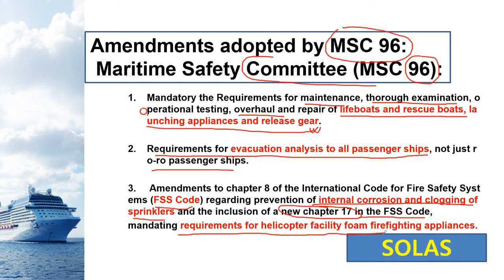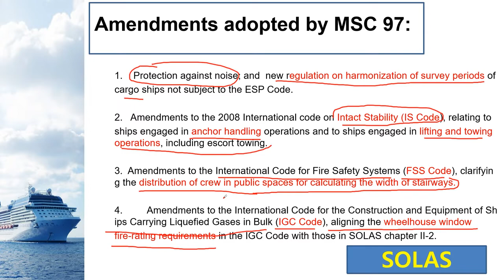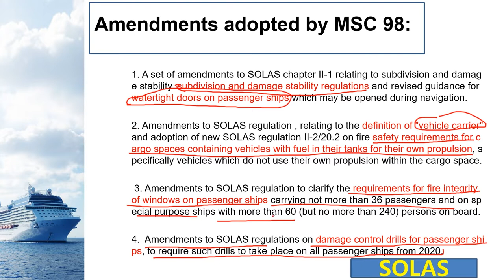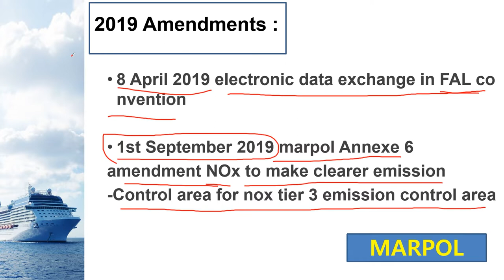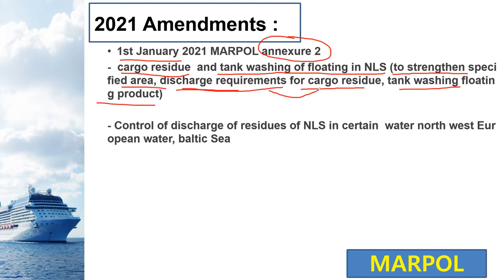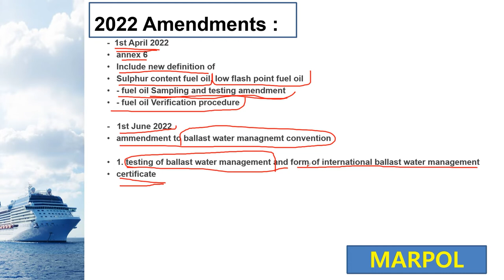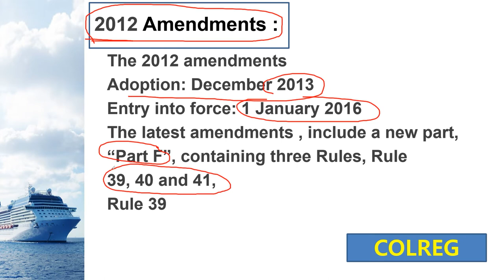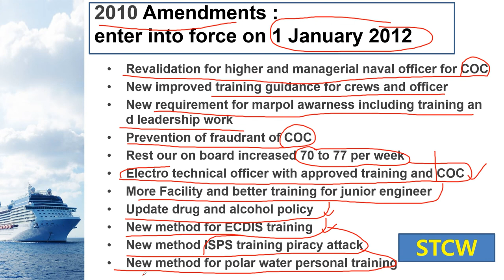2MFG AMENDMENTS - SOLAS-MARPOL-STCW-COLREG ।। All Amendments in One Video।।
The International Convention for the Safety of Life at Sea (SOLAS) is an international maritime treaty that sets minimum safety standards in the construction, equipment and operation of merchant ships. The convention requires signatory flag states to ensure that ships flagged by them comply with at least these standards.

The current version of SOLAS is the 1974 version, known as SOLAS 1974, which came into force on 25 May 1980.[1] As of November 2018, SOLAS 1974 had 164 contracting states,[1] which flag about 99% of merchant ships around the world in terms of gross tonnage.[1]

SOLAS in its successive forms is generally regarded as the most important of all international treaties concerning the safety of merchant ships

The International Convention for the Prevention of Pollution from Ships (MARPOL) is the main international convention covering prevention of pollution of the marine environment by ships from operational or accidental causes. The MARPOL Convention was adopted on 2 November 1973 at IMO.

STCW (Standards of Training, Certification, & Watchkeeping for Seafarers) including 2010 Manila amendments

Convention on the International Regulations for Preventing Collisions at Sea, 1972 (COLREGs)
Adoption: 20 October 1972; Entry into force: 15 July 1977

What is SOLAS Convention?
The word SOLAS is an abbreviation and SOLAS full form is “Safety Of Life At Sea”.
An international maritime treaty, also known as SOLAS Convention or International Convention for the Safety of Life at Sea (SOLAS), establishes the least safety measures in the construction, equipment, and operation of merchant ships.
The SOLAS Convention in its successive forms is generally regarded as the most important of all international treaties concerning the safety of merchant ships.
The first version of the SOLAS Treaty was passed in 1914 in response to the Titanic disaster, which prescribed numbers of lifeboats and other emergency equipment along with safety procedures, including continuous radio watches.
The 1974 version includes the tacit acceptance procedure - which provides that an amendment shall enter into force on a specified date unless, before that date, objections to the amendment are received from an agreed number of Parties.
As a result, the 1974 Convention has been updated and amended on numerous occasions.
The Convention in force today is sometimes referred to as SOLAS, 1974, as amended.